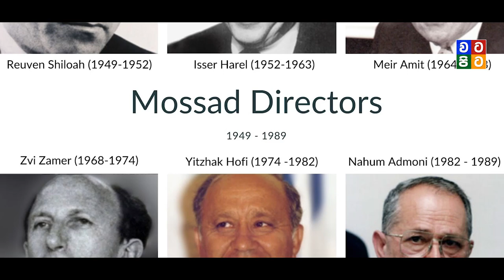ලෝකයට රහසින් ගේම දෙන CIA සහ Mossad සංවිධානය | CIA and Mossad in Sinhala